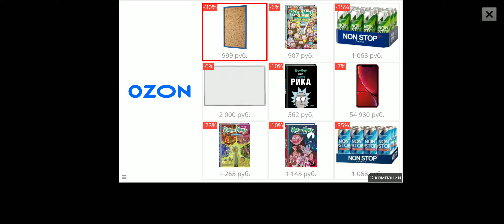world war polygon полигон часть 13